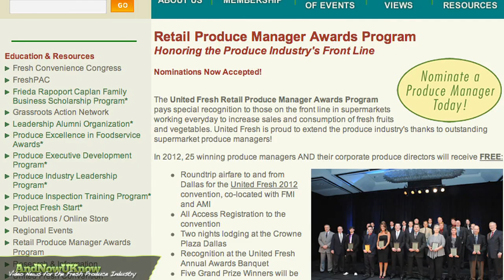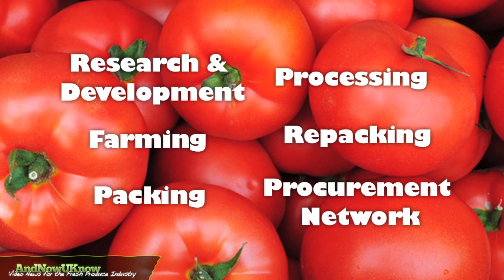AndNowUKnow: Avocados From Mexico, United Fresh, Lipman Produce - Quick Dish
Avocados from Mexico recently partnered with White Memorial Medical Center to hold a contest. Malachi Cruz, a seventh grader at Utah Street School in Los Angeles, won two tickets to attend the premiere of the DreamWorks Animation's Puss in Boots. The young chef won their flip-cam video contest with the documentation of his journey with HELP, a program designed to educate children at-risk of developing diabetes, how to lead healthier lives through diet and exercise.  With his low-fat Panini recipe and the amazing assistance of HELP, Malachai states" "The HELP program has helped me in a lot of [ways]. I am more active in sports, I eat better, and I learned a lot of [things] about the stuff I eat."

The United Fresh Foundation has begun accepting nominations for the 2012 United Fresh Retail Produce Manager Awards Program. The program, established in 2005 by Ready Pac Foods, will recognize 25 exceptional retail produce managers at the United Fresh 2012 convention and expo, held this coming May in Dallas. Michael Solomon, President and CEO of Ready Pac Foods, states, "These outstanding men and women, serving everyday on the front line, are the face to our customers and their positive work can have a powerful impact on the entire supply chain."

Lipman Produce, the North American field grown tomato growers, is acquiring Coastal Brokers Inc. Lipman has plans to integrate the tomato re-packer into its company's research and development, farming, packing, processing, repacking and procurement network. Lipman's integrated business model and geographic diversity combined with Coastal Brokers roots in the Pacific Northwest, shows great potential for providing a perfect and prosperous fit.